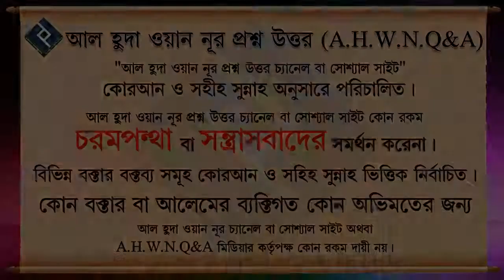কেউ উপহাস করলে বিপরীতে কেমন আচরন করবো ᴴᴰ┇শাইখ মোহাম্মদ রাশীদ আহমদ